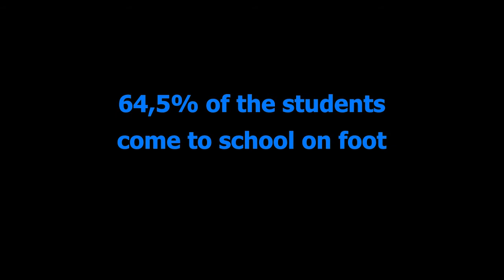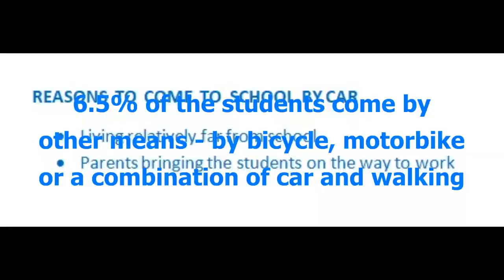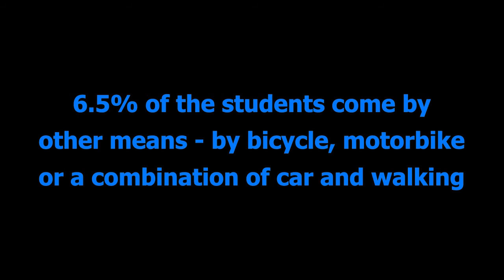Mobility at INS Antoni Pous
A study on the mobility of the ESO students of INS Antoni Pous